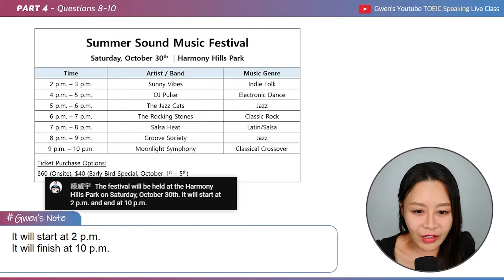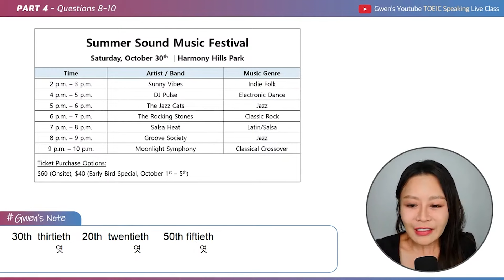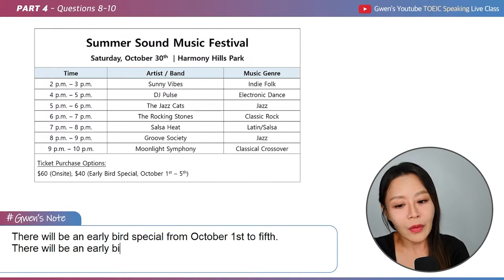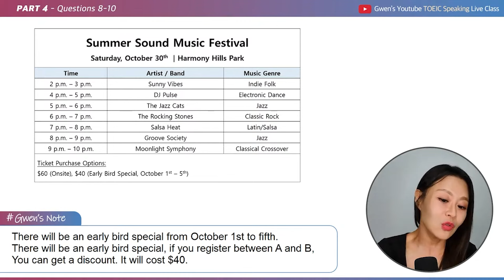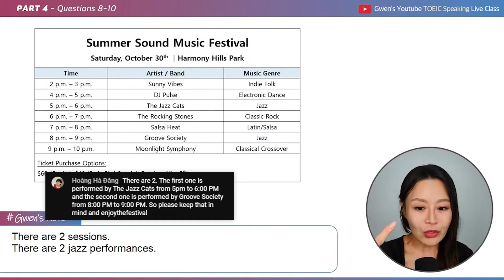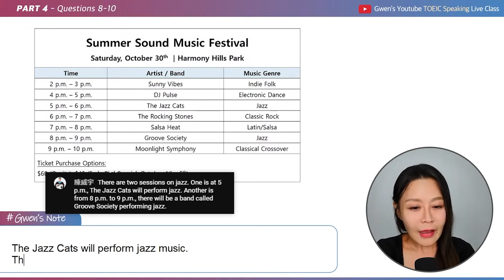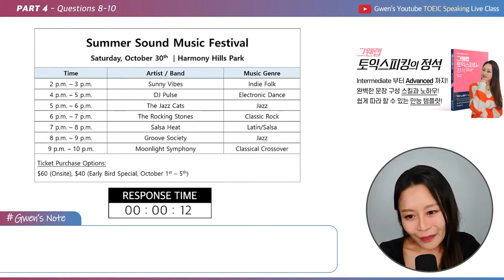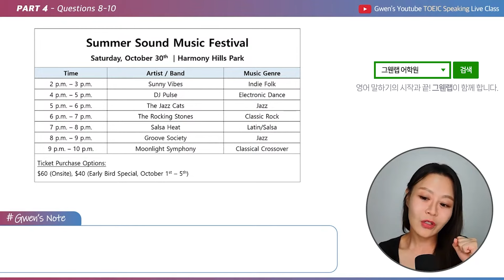토익스피킹 파트4에서 많은 사람들이 생각보다 잘못 읽는 단어! 🥳 이런 실수로 점수 놓치지 마세요!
[유튜브 토익스피킹 9월 라이브 클래스]

1:1 개인 토익스피킹 과외 수강문의
그웬의 최신 인터넷 토익스피킹 강의!